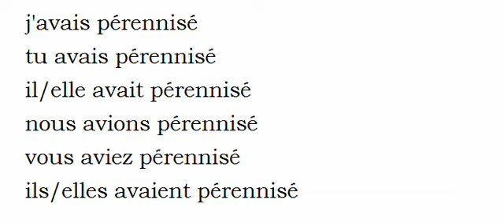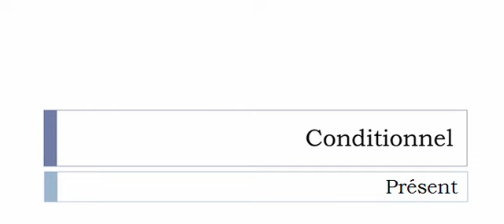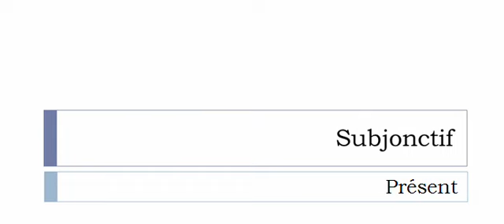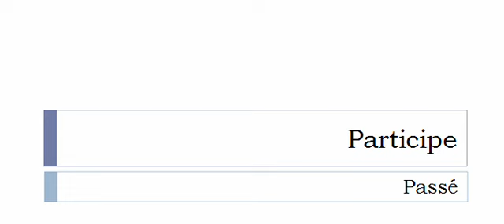Curso de francés = Conjugación = Pérenniser